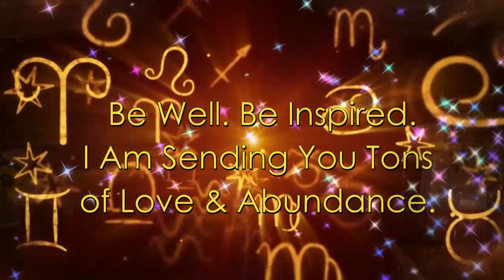Taurus June Astrology A New Opportunity Rebounds Into Your Life!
Taurus Sun, Moon, and Rising your June video provides astrological insight into your personal development, love, career, business, health, spiritual growth, and prosperity and so much more. Enjoy! You can download the June 2020 Astrological Events

Your Personalized Money Report is a unique and original report that highlights the riches inherent in your natal birth chart. Each report is custom made from your date, time, and city of birth.  It highlights some of the indicators in your horoscope that point to your inborn relationship with money. How do you feel wealthy? What do you need in your life that is of true worth? How you are able to attract material abundance to you.

Some people celebrate the New Year on January 1. Nothing wrong with that, but if you want to celebrate your personal new year, look to your Solar Return. Every year when the Sun returns to your exact degree at birth, you are in a new Solar Return. What Solar Return opportunities await you?

Do you love this video? Please go here and Thank you!